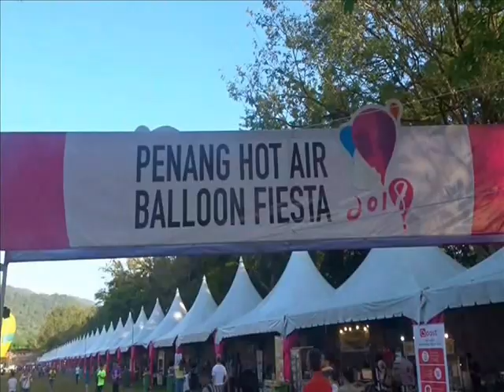檳热汽球嘉年华會 25 2 2018 星期日